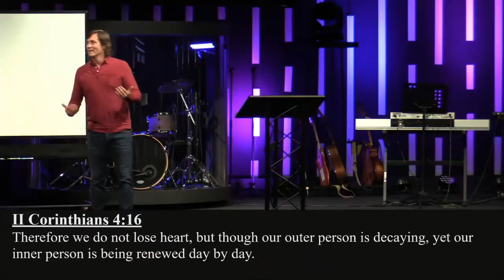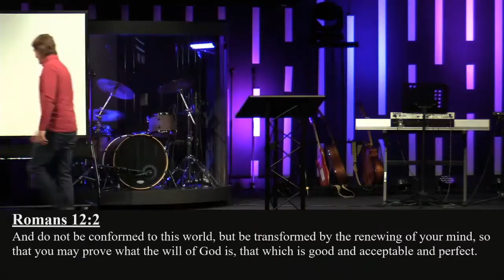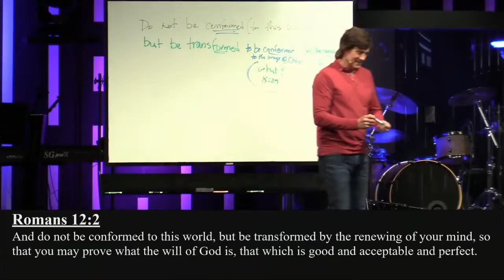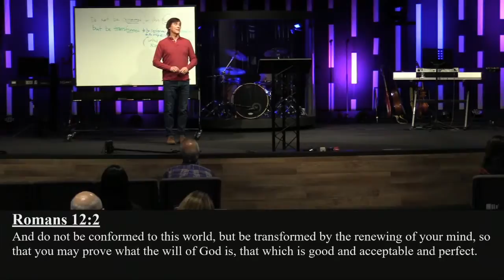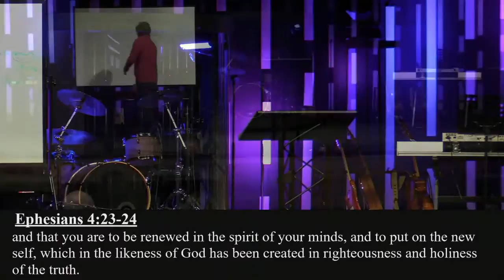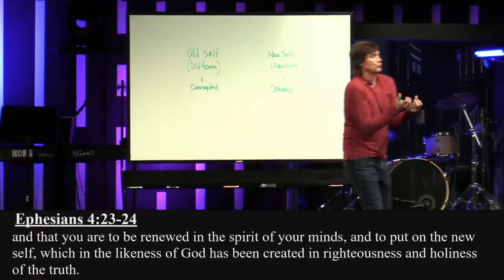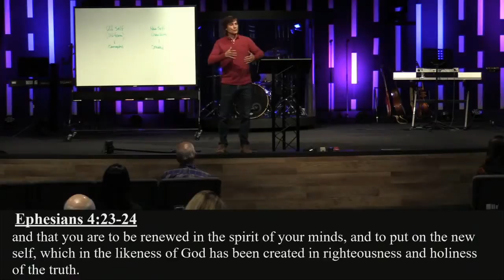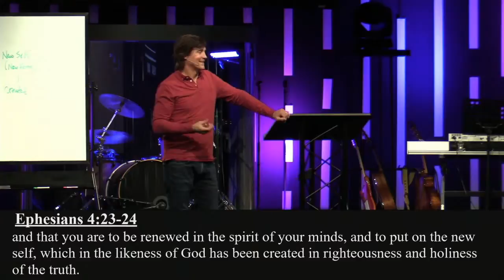Soul Shaping - Bo Bolding - November 1 2020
2 Corinthians 4:16
Romans 12:2
Ephesians 4:20-24